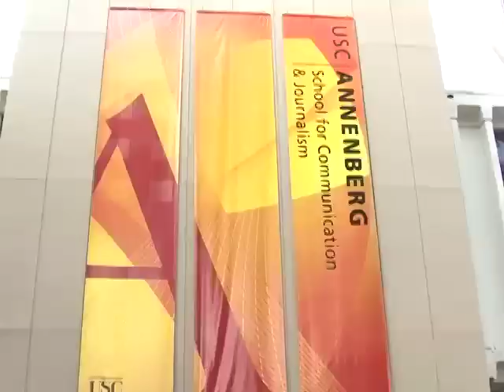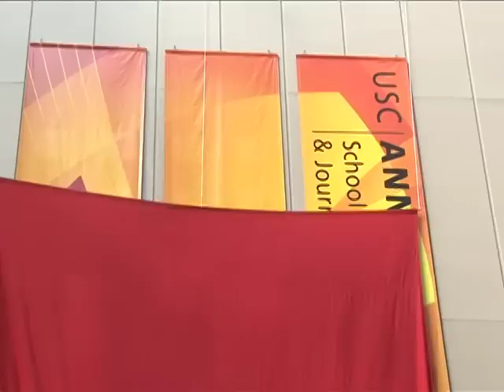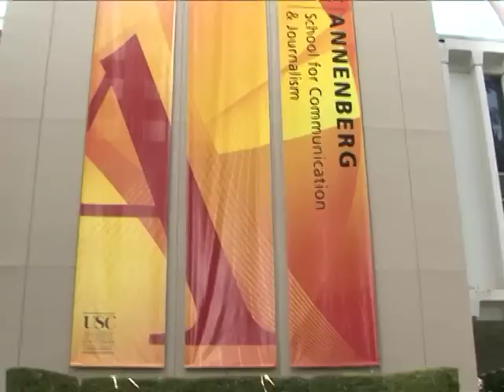Annenberg School Gets a New Name That Invests in Journalism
Oct. 7, 2009: Annenberg School gets a new name that invests in journalism

Recognizing the critically important role journalism plays in a democratic society and USC's role as a leading institution for educating and training journalists, the University of Southern California Board of Trustees has voted to change the name of the USC Annenberg School for Communication to the USC Annenberg School for Communication & Journalism.

The change emphasizes the centrality of both the School of Communication and the School of Journalism in the overall mission of the USC Annenberg School. It also recognizes the legacy of Ambassador Walter Annenberg, whose early career was centered in journalism, and who recognized that both fields were necessary to the goal of a fully informed and empowered citizenry.

Our new name, and particularly the strong support of our primary champion, Wallis Annenberg, both underscores our commitment to journalism and also makes more explicit that we are a full-service school offering undergraduate and graduate degrees in communication, journalism and public relations, as well as programs for mid-career professionals. We are continuing to integrate the best of the journalistic tradition with contributions from the fields of communication, media studies and strategic public relations.